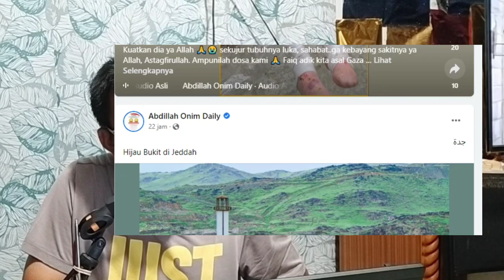Salju turun Arab Saudi kembali hijau reaction Ust Syafiq Basalamah